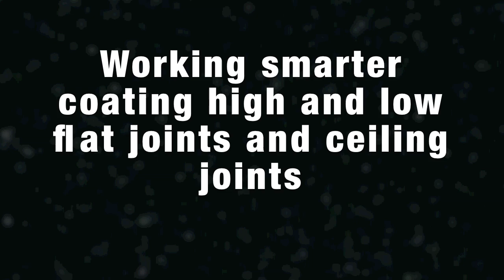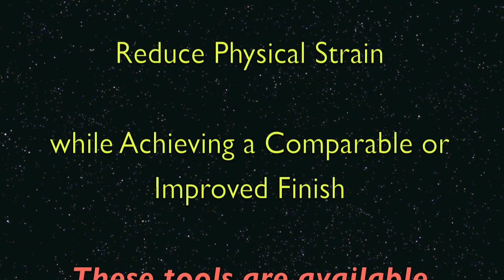Work Smarter - Coating Flat Joints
Reduce stress on your body and save time with Wallboard Tools, Tapepro and our new "Work Smarter" series of videos.

Are you ready to take the next step?  Find out what time and labour saving options are available to you.

In this video, watch as we coat flat joints:
1. By hand; using a trowel and joint knife to apply the compound and feather the edges of the joint
2. Using the Tapepro Flat Box and Tapepro Twister Handle

Check out the difference in speed, stresses on the body and finish.

To learn more about these products check out the Wallboard Tools and Tapepro Drywall Tools websites.

Stay up to date with the latest product releases and developments by joining the the Wallboard Tools facebook page by navigating and hitting the "Like" button.